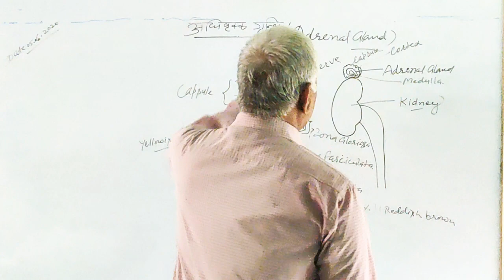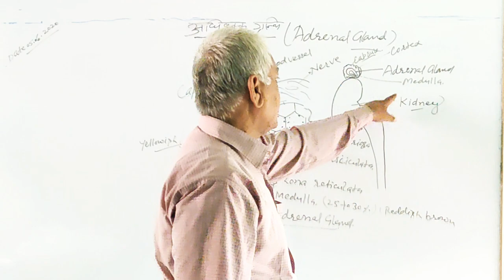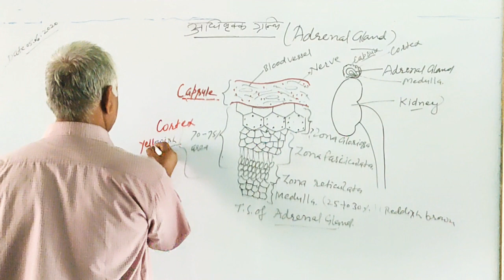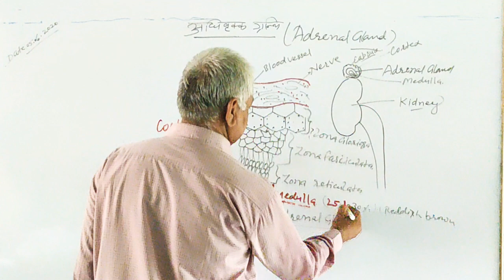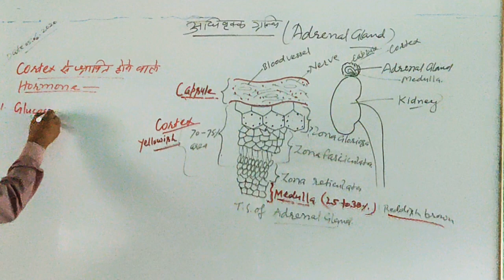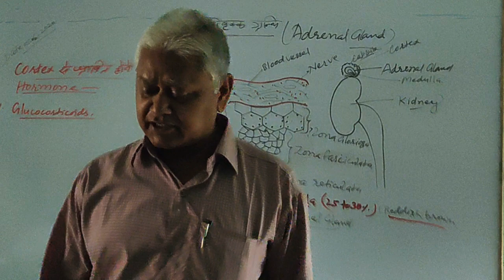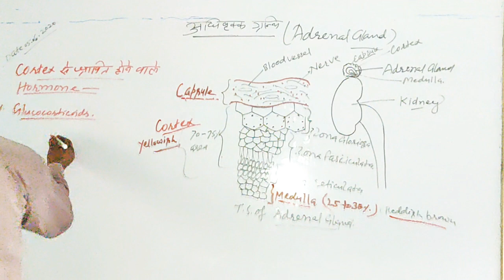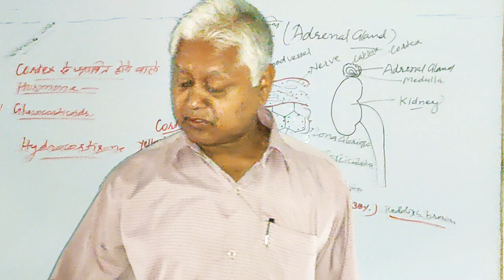🔴 Biology | Adrenal Gland | Class-Xth | Date-5-6-2020 | By Prof. Awadhesh Sir